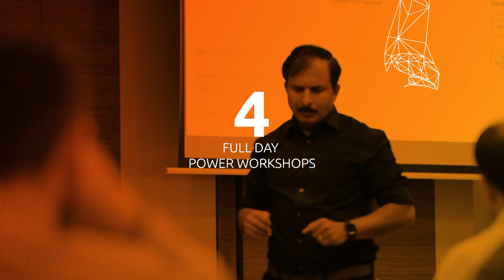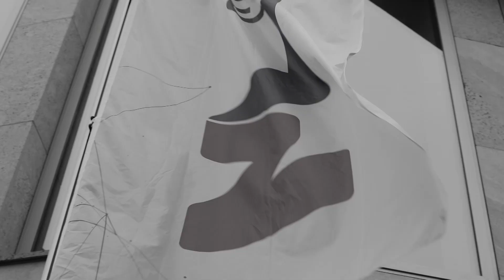Machine Learning Conference 2019 in Berlin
The Conference for Machine Learning Innovation

UNDERSTAND YOUR DATA
Making sense of your data is becoming key for every modern predictive business. At ML Conference you will develop a deep understanding of your data, as well as of the latest tools and technologies.

OPTIMISE YOUR MODELS
Learn from seasoned experts which methods, libraries, services, models and algorithms to use and, crucially, hear their war stories of training cutting edge machine learning algorithms.

ENHANCE YOUR BUSINESS
Make machine learning central to your business model: join ML Conference to gain key knowledge and skills for this new era of data driven business.

4 FULL DAY POWER WORKSHOPS
Livecoding & direct application of new ideas

3 DAYS
with more than 25+ sessions, keynotes & talks.

25+ INTERNATIONAL SPEAKERS
from business, industry & science.

NETWORKING
with people from a wide range of industries

EXPERIENCE THE LATEST TECHNOLOGIES
such as Tensorflow, Deep Learning Toolkits, Chatbots & more.